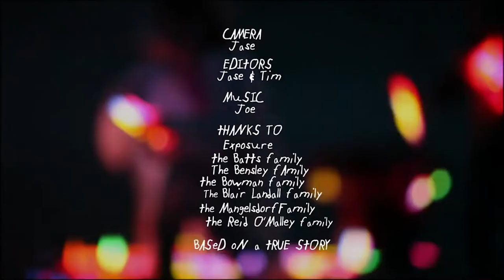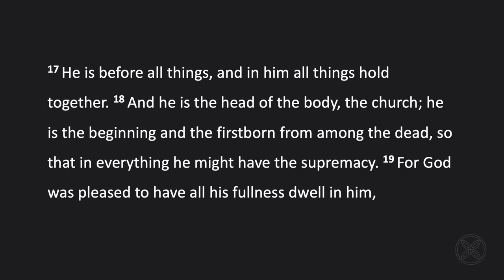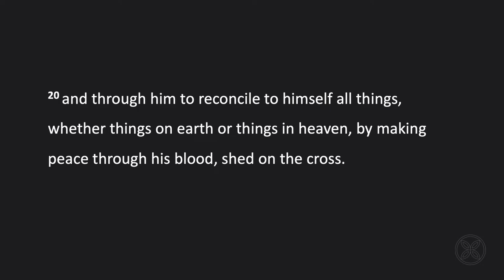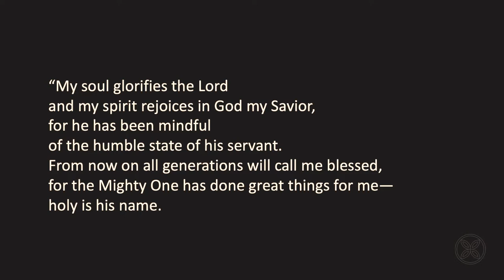ALL IN Christmas Day Service | Join The Joy Online